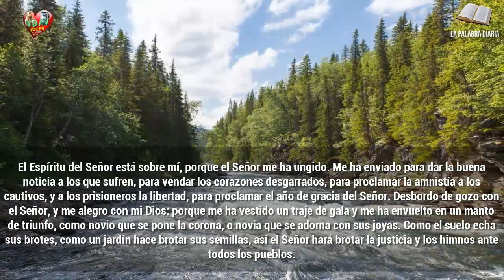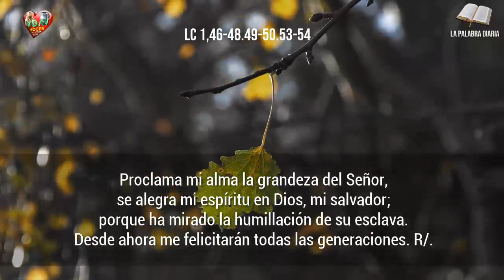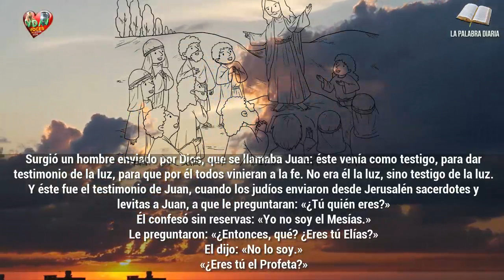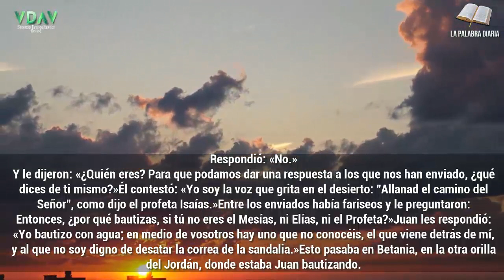Evangelio Lecturas y Comentario Domingo, 13 de diciembre de 2020 Dar la vida por amor